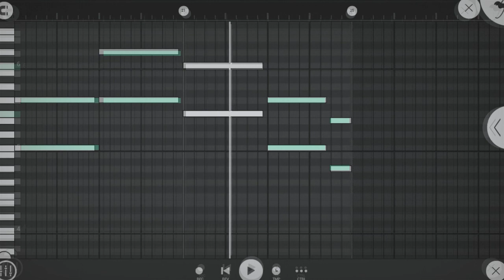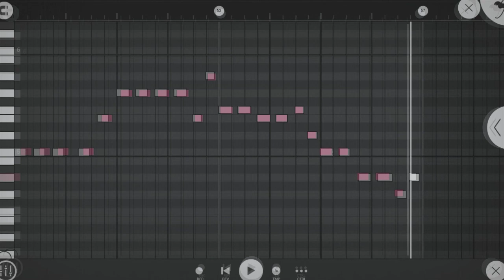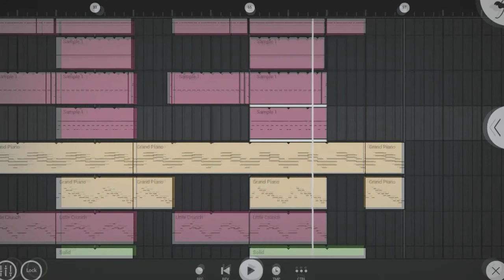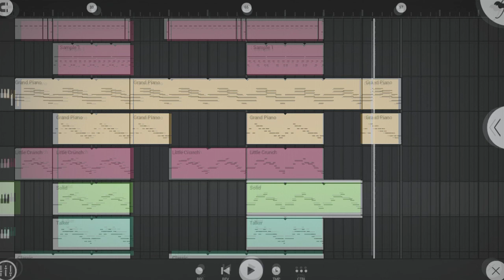Fruityloops studio mobile tutorial - How to make chill hip hop beat | Prod. by Mugendz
This video is about fl studio mobile tutorial to make chill hip hop beat